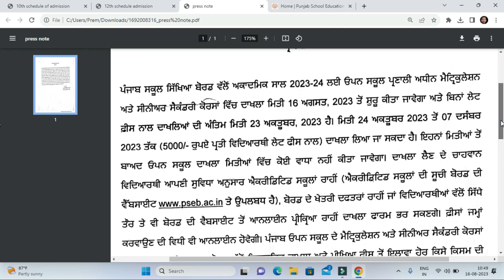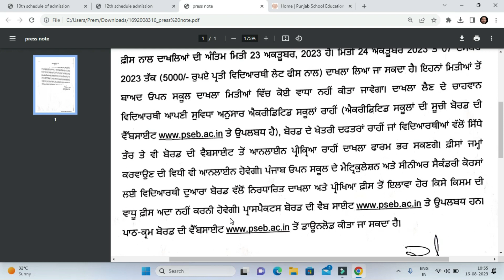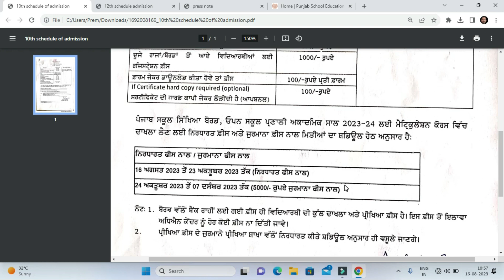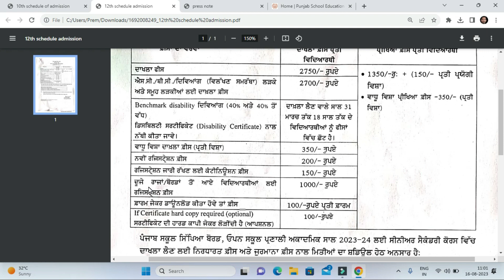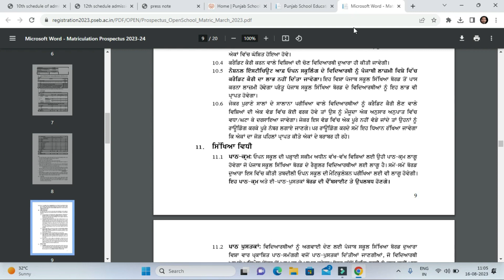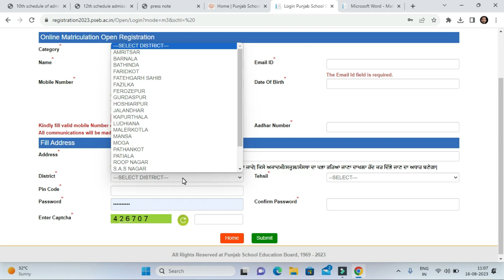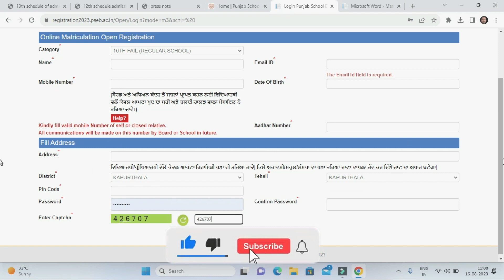PSEB Open School Admission for 10th 12th classes 2023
About this Video:- pseb 10th 12th open school admission and exam date 2023-24
how to resize photo and signature | how to make photo and signature for pan card | Resize Photo